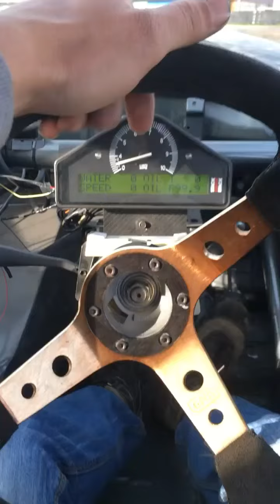Илья Фёдоров (Instagram stories от 2.10.19)